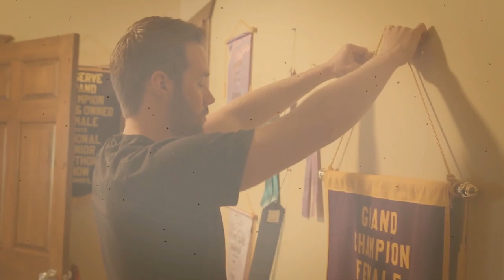2020 NWSS :: National ROE Charolais Show